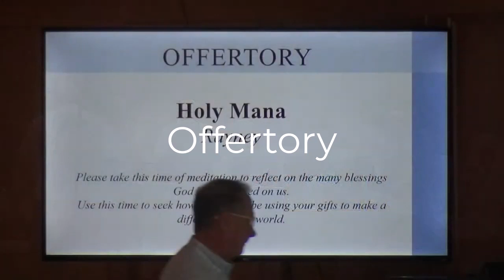Lely Presbyterian Church Offertory -04-23-2023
Bob,Glen and the Lely Choir